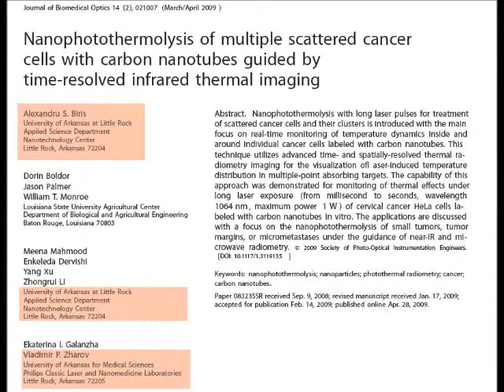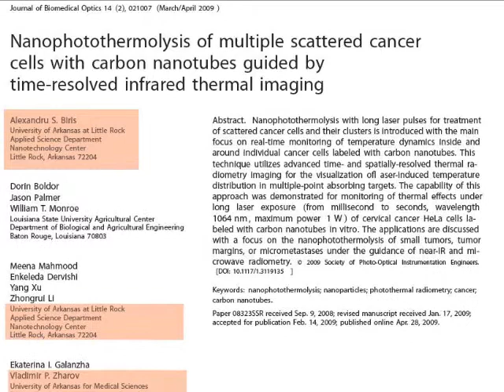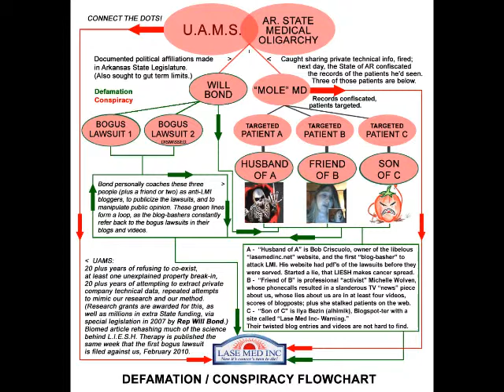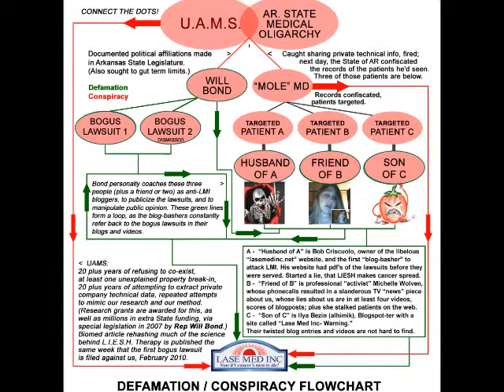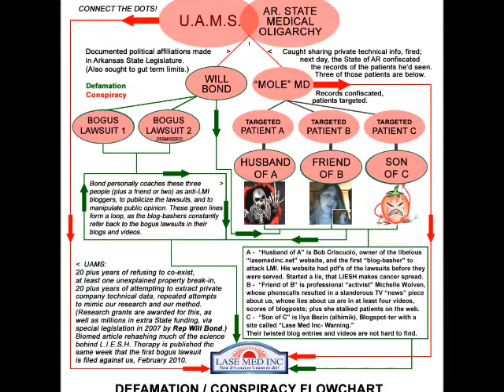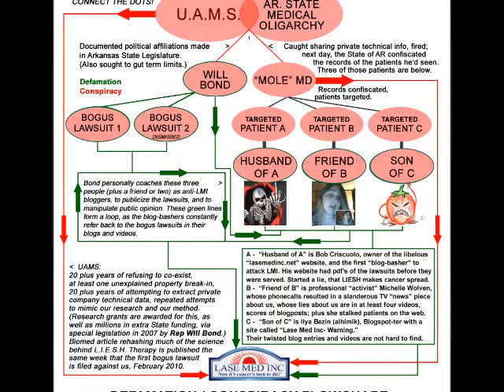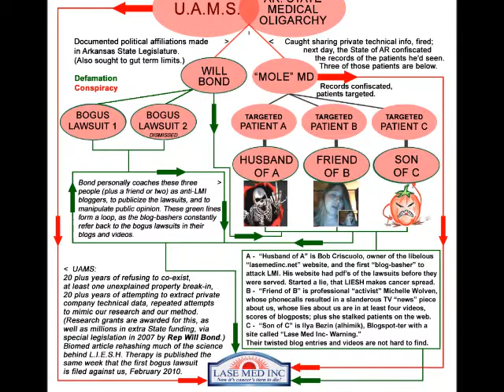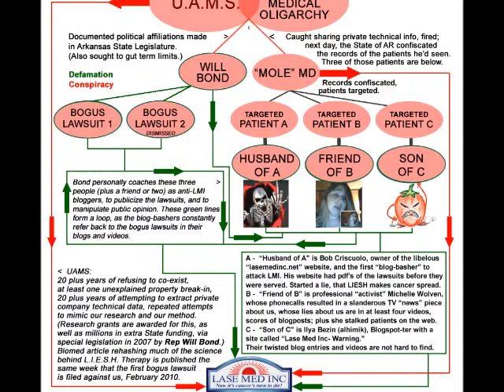Conspiracy Proof and More on the UAMS Connection, Part 2 of 3.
From the November 27, 2010 airing of The Medical Conspiracy radio show, on Liberty News Radio. A discussion of information recently added to Lase Med Inc's website. What can only be obvious to one who knows the entire history of Lase Med Inc and its struggle for existence, is the fact that at every step of the way, from anonymity, to our growth from 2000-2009, to the bogus lawsuits of 2009, to the seemingly random media attacks of 2010... UAMS (University of Arkansas for Medical Sciences) was there. Even those ex patients whose "loved ones" (Bob Criscuolo, Michelle Wolven, Ilya Bezin) spent months disseminating lies and slander against us, as it turns out, were all three patients whose files were forcefully confiscated by UAMS and their cohorts in the Arkansas Medical Board,  one day after Lase Med fired an MD (a mole) who was sharing private info with them, as well as trying to sell one of Dr. Carpenter's lasers to a medtech manufacturer.